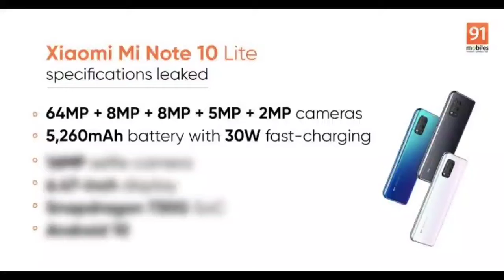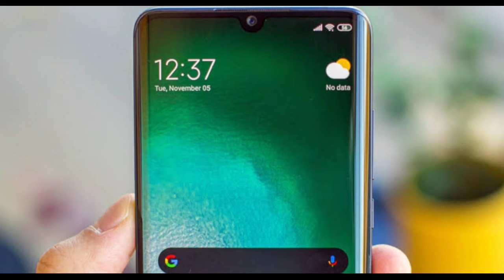Xiaomi Mi Note 10 Lite specs and pricing leak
Xiaomi is fast-tracking the unveiling of a new phone, the Mi Note 10 Lite will launch tomorrow, and it seems that in the rush a store in Russia published all the details, including the price. That would be RUB 24,500 or around $345/€320.

The 6.47” AMOLED screen has 1080p+ resolution and is just as curved as before. It has a teardrop notch for the 32MP selfie camera. The phone will be powered by a Snapdragon 730G chipset, the same as its siblings, and the memory configuration also matches the non-Pro model